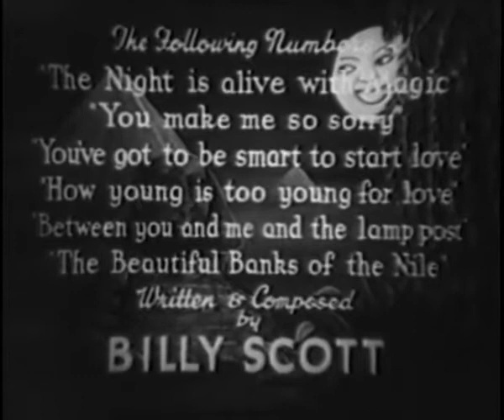A Night of Magic 1944 HORROR COMEDY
A British playboy receives an ancient sarcophagus from an uncle with a 3000-year old mummified Egyptian princess inside. To his surprise, the princess is very much alive and thrilled to find a man after all those years!